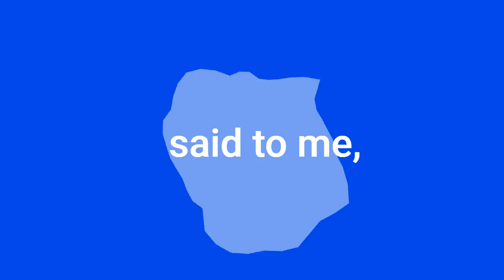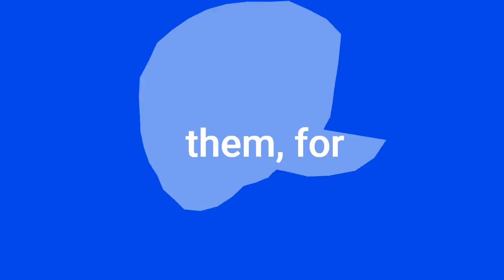Revelation Audio Bible Chapter 17